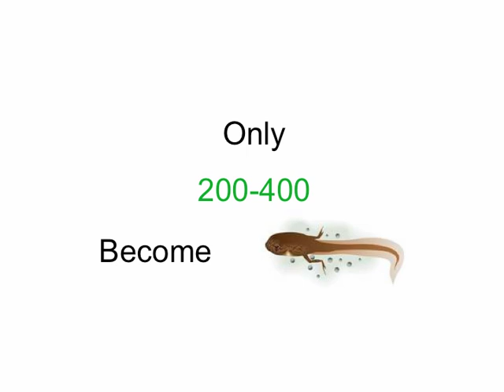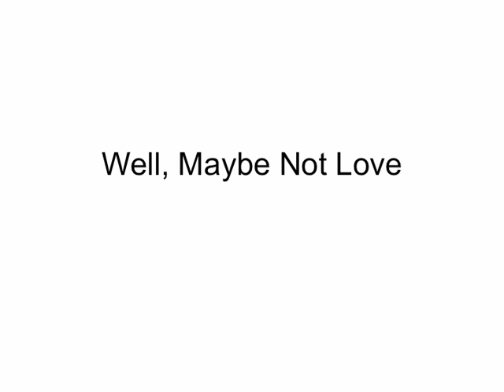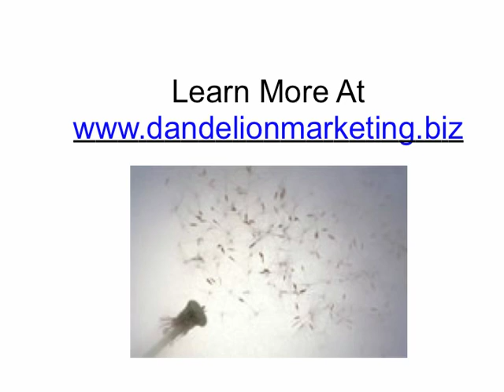Dandelion Marketing Prototype Video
A little prototype video that some students made at the UMD Smith School of Business to tell the story (in an interesting way) of Dandelion Marketing